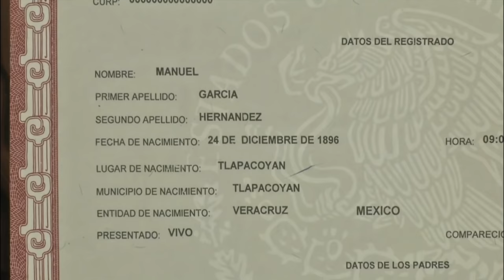Trabajar, clave para una larga vida dice mexicano de 121 años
El mexicano Manuel García Hernández de 121 años, según su certificado de nacimiento, podría ostentar el récord del hombre más viejo del mundo pero a él lo que le interesa es llegar hasta los 125 trabajando.